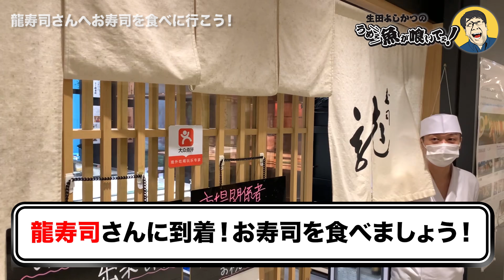【第15回】龍寿司で寿司を喰って雑談！の巻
豊洲市場「龍寿司」で、ホロ酔いのおじさんと
寿司を食べながら魚のお話を楽しむロケ後のひととき。